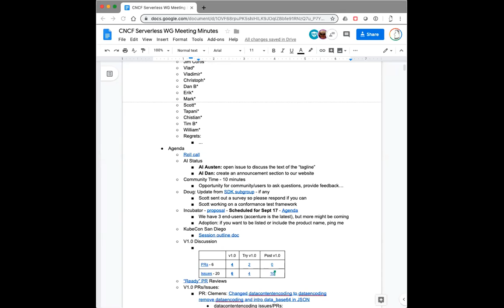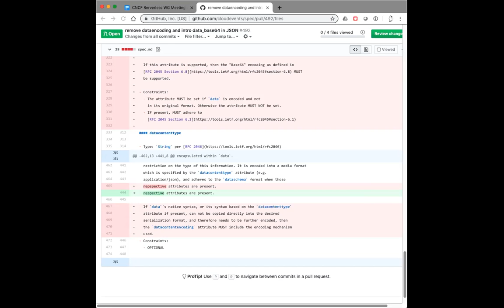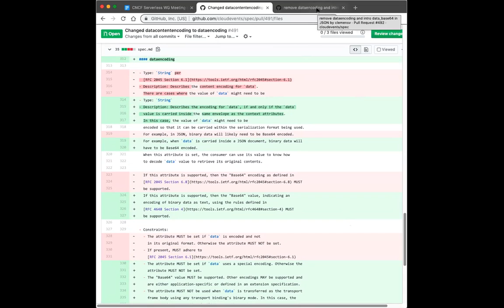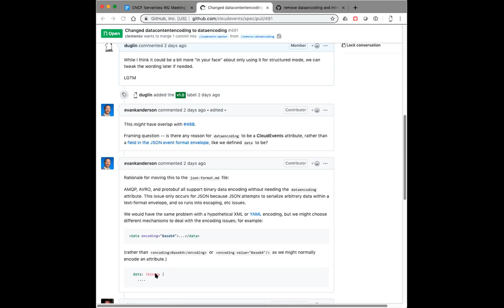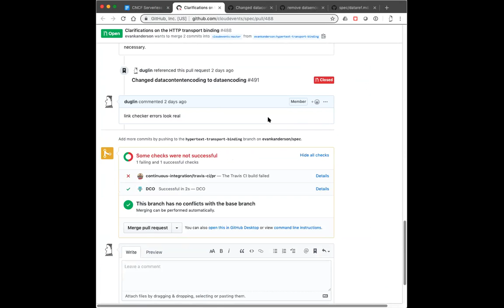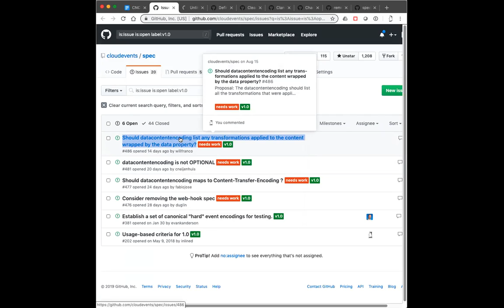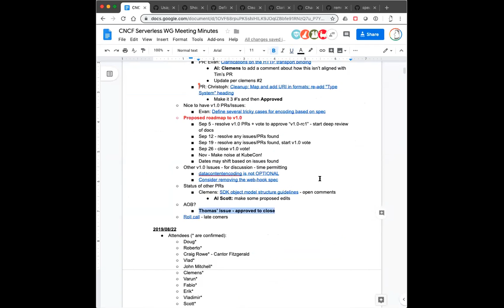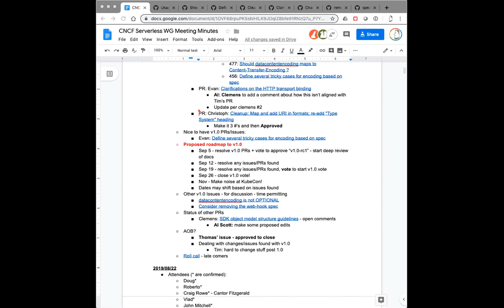CNCF Serverless WG Meeting - 2019-08-29